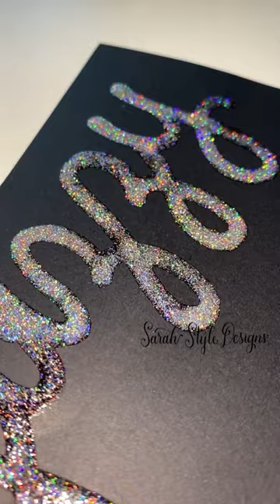Metallic Watercolor - Watercolor Lettering